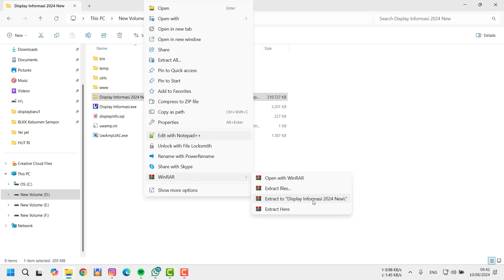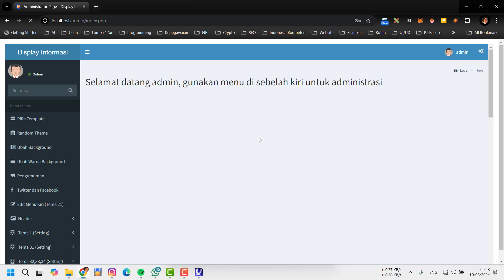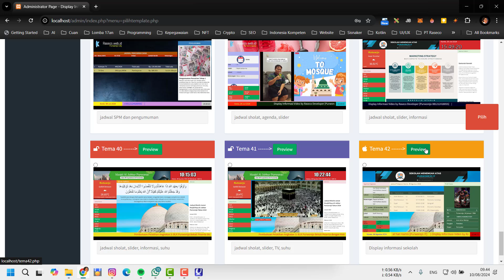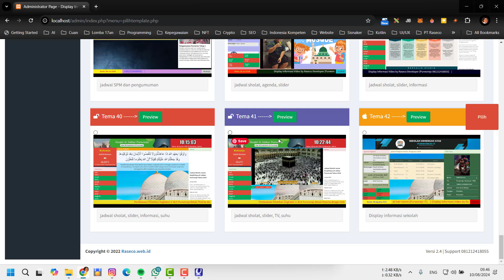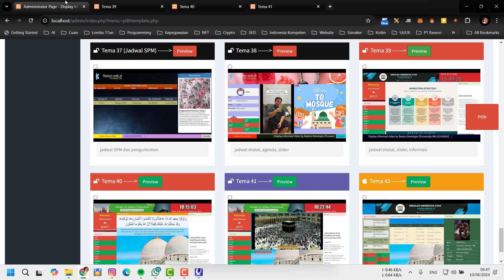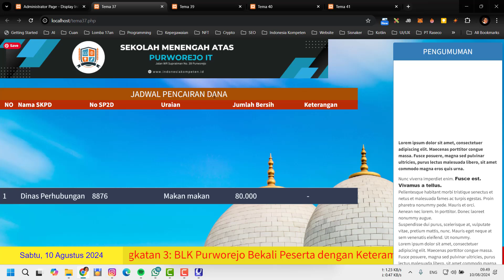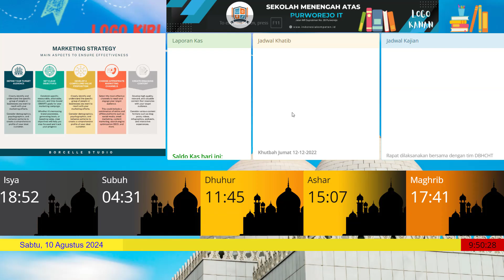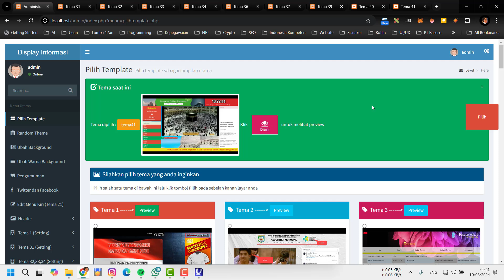Aplikasi Display Informasi Sekolah, Display Informasi Masjid atau Kantor terbaru versi 2024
Berikut beberapa fitur pada aplikasi display informasi terbaru versi 2024, kini terdapat 42 tema yang dapat anda gunakan.
Demo aplikasi:
Link administrasi (user: admin, password: admin)

Maturnuwun